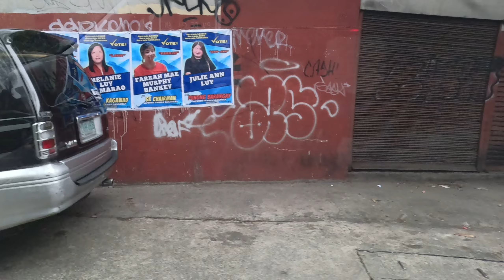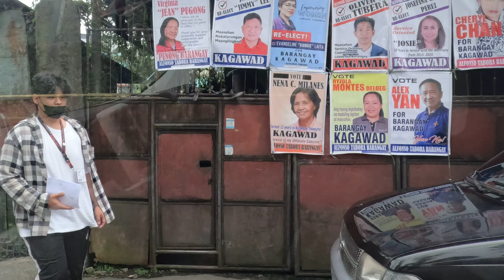Entering Baguio City, Philippines. Another interesting ride. See what I saw - October 27 2023